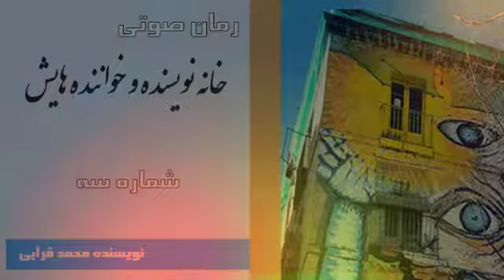رمان خانه نویسنده و خواننده هایش نوشته محمد قرایی گوینده شریف ریاحی قسمت سوم